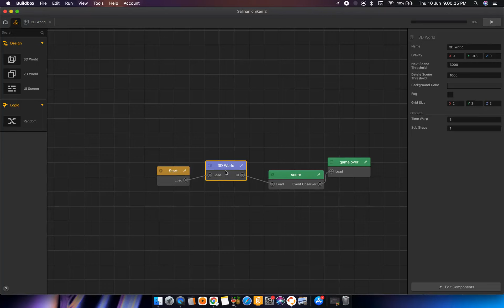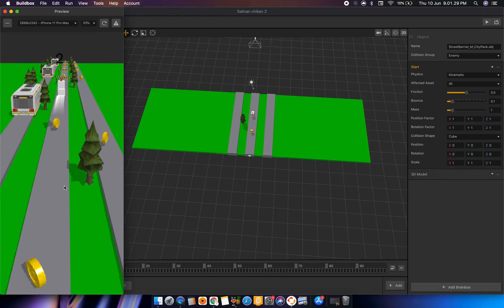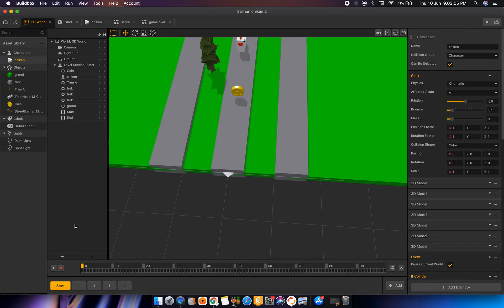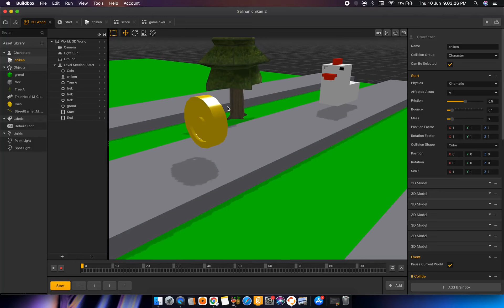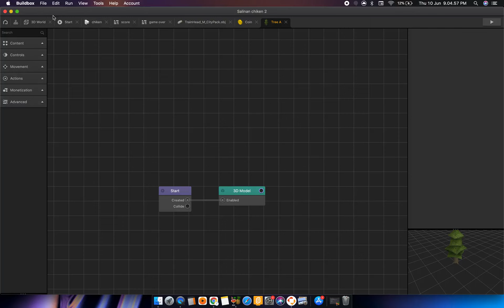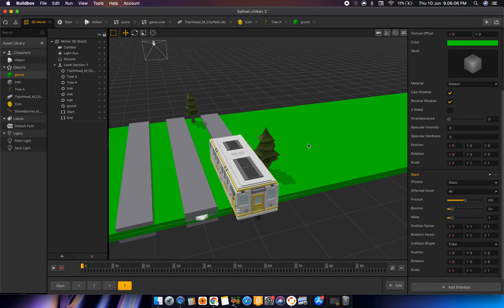demo chiken run build box